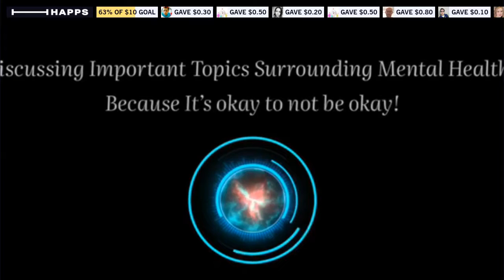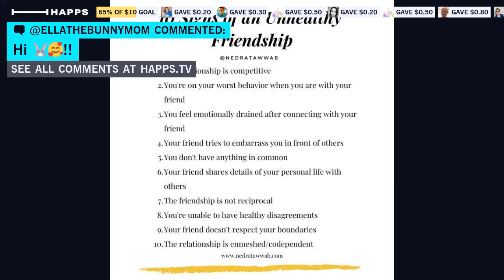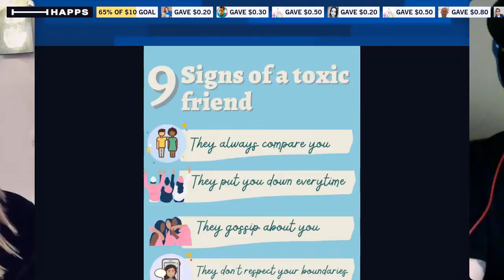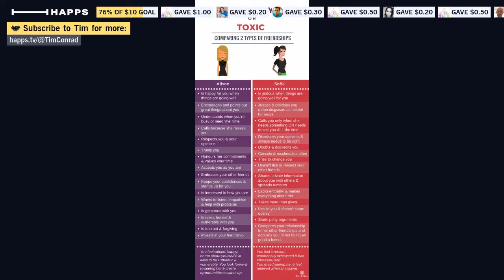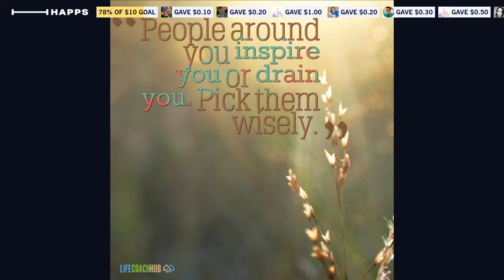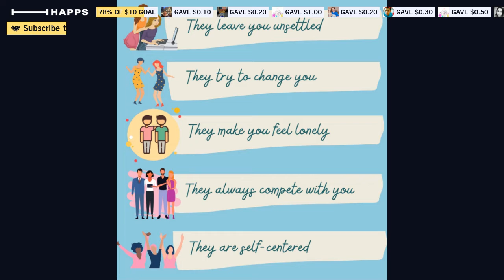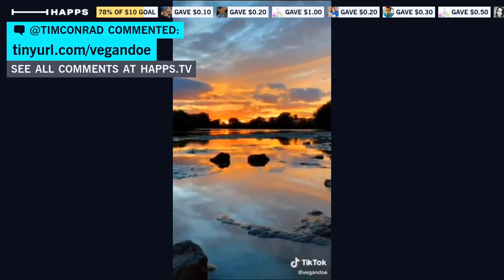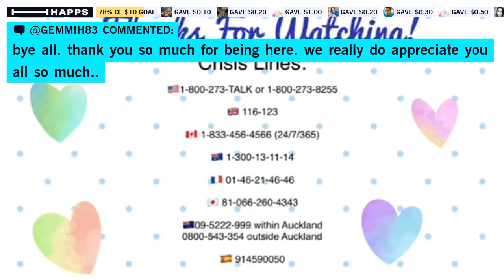The Mental Health Hour - Toxic Friendships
Tim and Gemma break down what a toxic friendship looks like and how it applies to our mental health.  Join in as they discuss signs of a toxic friendship, and how they can be handled.  This topic fits nicely with the past episodes on Gaslighting and Narcissistic Personality Disorder.

​ @The Mental Health Hour

Tim and Gemma would like to remind anyone who watches, the hosts are sharing their experience, strength, and hope on each of these topics and are in no way licensed therapists.  Tim and Gemma have a combined wealth of knowledge on many topics in mental health as they both live it everyday.  "The Mental Health Hour" is strictly a tool for anyone who wants to know a little more information on the topics at hand.  For professional help, please consult a Medical Doctor/Psychiatrist.